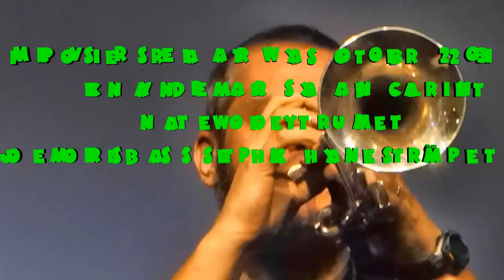Improvisors Real Art Ways Oct 2 2013